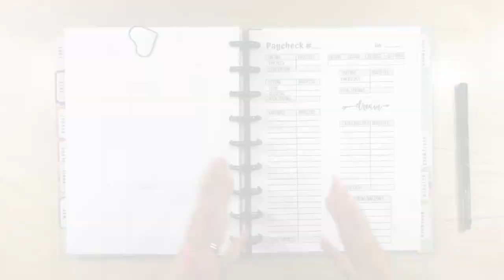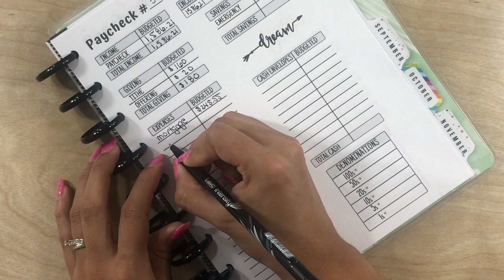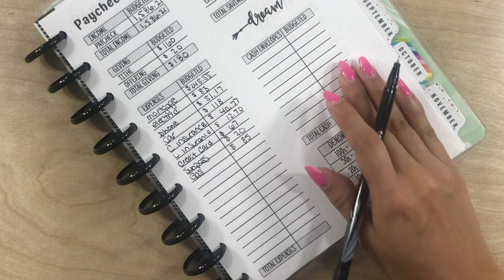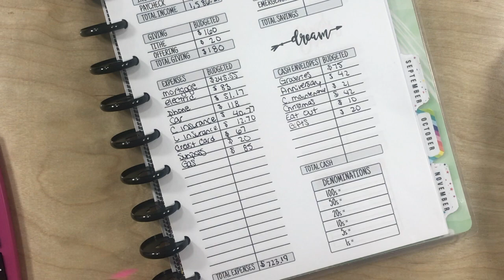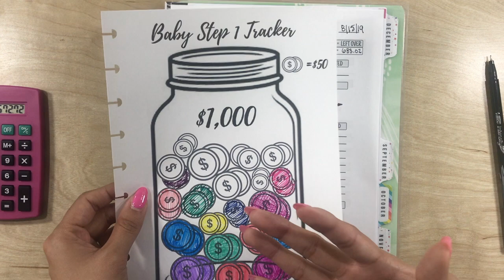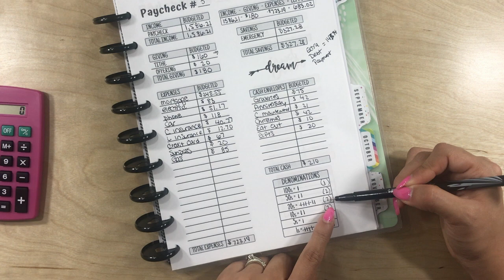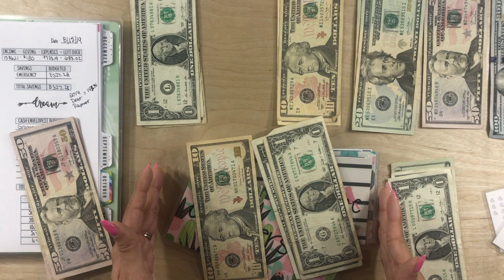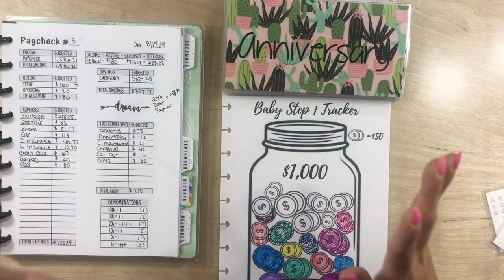CASH ENVELOPE STUFFING for August | DAVE RAMSEY INSPIRED BUDGET | Naturally Lizzie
CASH ENVELOPE STUFFING for August | DAVE RAMSEY INSPIRED BUDGET | Naturally Lizzie: Here is my realistic budget for my August Paycheck!
I hope this inspires you to create your own budget!!

Thank you guys so much for watching!! I so appreciate you all!!

☑️FETCH REWARDS $2.00 FAST SIGNUP BONUS ➝code: NR9H3

External Hard drive
Holder used for bird view set up (IPAD HOLDER)
Tripod for phone
Camera used to film is my IPHONE 7 PLUS
Editor used is IMOVIE

📝💰 BUDGETING ESSENTIALS 💰📝

➤BUDGET PLANNER
➝ ♡ PLANNER I'VE USED ♡
➤ Classic Happy Planner
➝ ♡ PENS ♡
➤Bic Intensity
➝ ♡ EXTENSIONS ♡
➤Note Paper